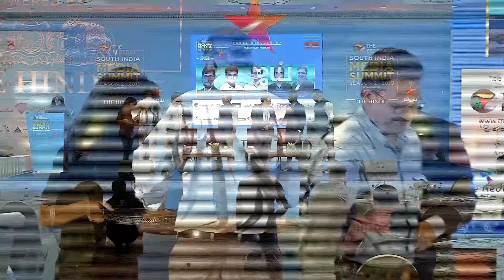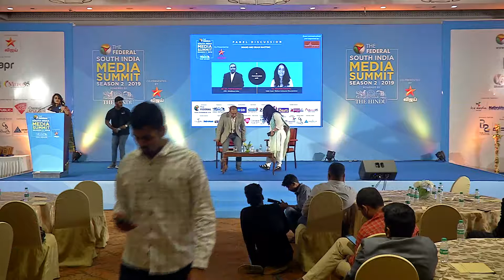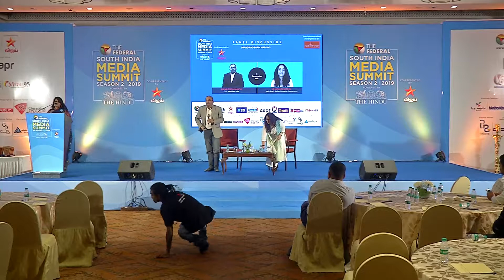South India Media Summit (SIMS) 2019 - Part 4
Topics Discussed:

Importance of Regional Languages and OTT
Role of Audit Agencies
Brand and Brain Mapping